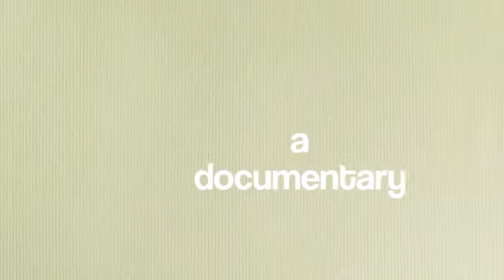the return desk part 1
this is a documentary of a young womens journey through the return desk stations. a documentary